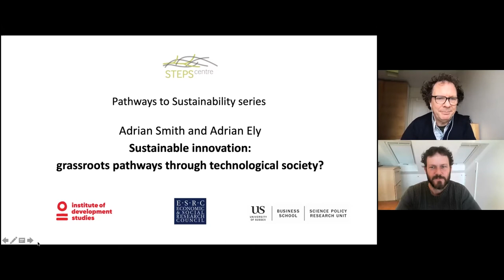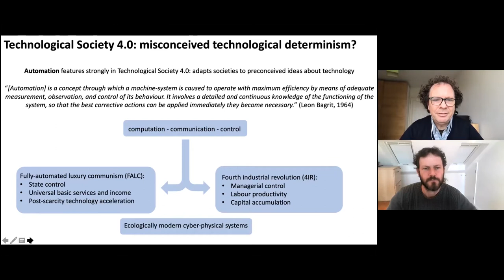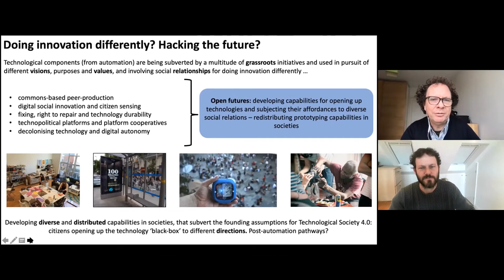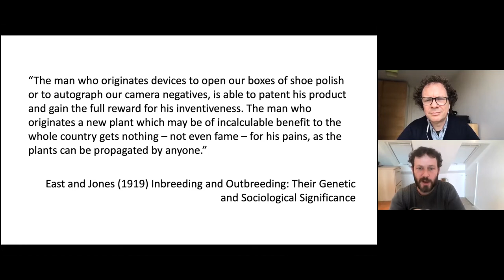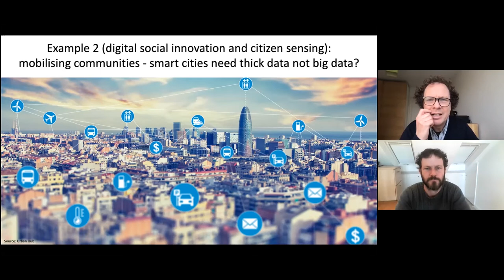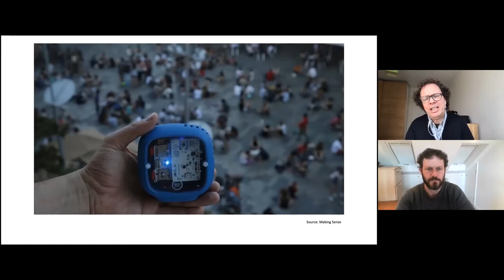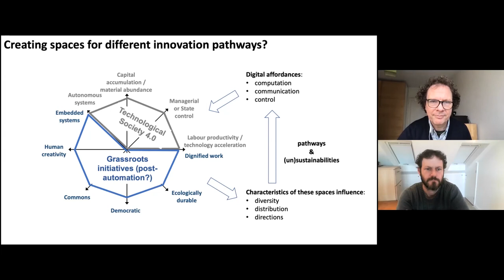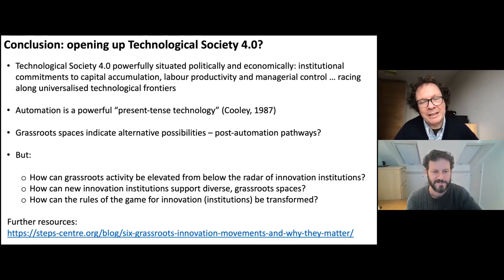Sustainable innovation: grassroots pathways through technological society? Adrian Smith & Adrian Ely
Lecture by Adrian Smith & Adrian Ely, STEPS Centre.